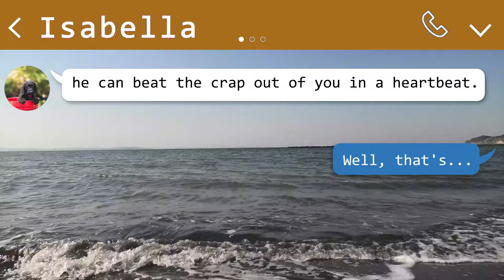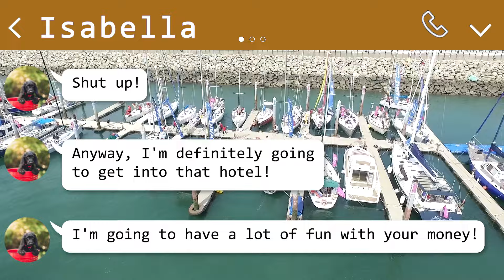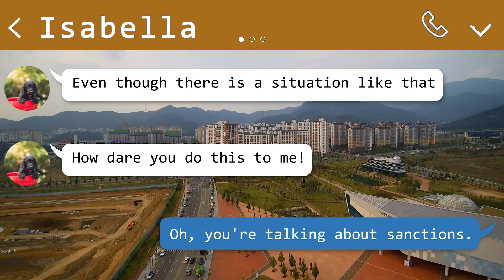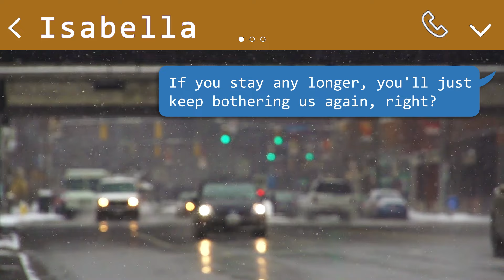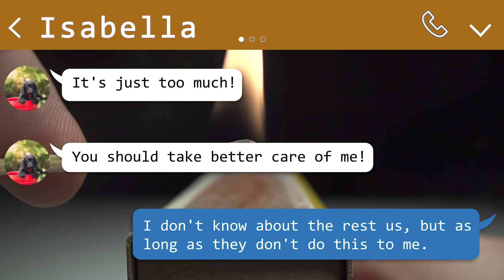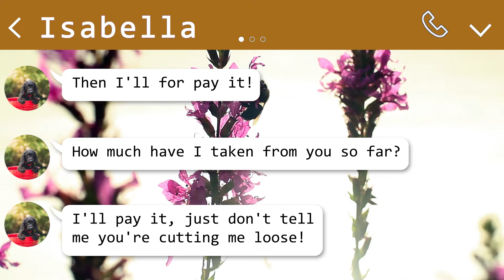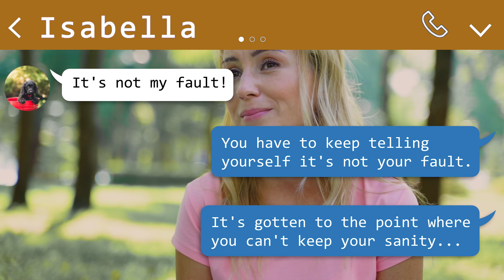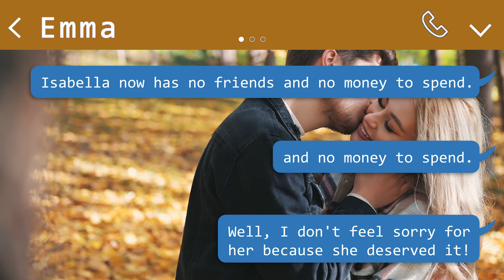Mom friend who tried to have fun without paying the reserve fund for mom friend's trip.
Defeat stingy and selfish mom friend.